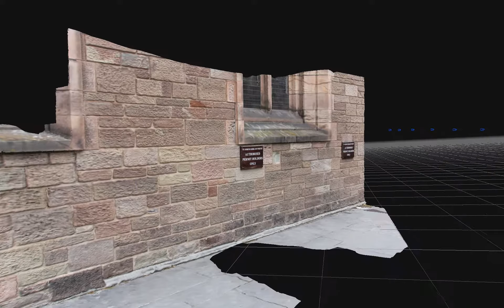Animation of wooden plaque view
This was an attempt to see how faithfully I can visually capture a wooden parking plaque. There are 71 photographs that make up this dataset. I decided to tidy up the rough edges on this one just to make it more appealing. This was again processed through Zephyr and animated using the Animator panel within Zephyr. Quite a pleasing and clean result.